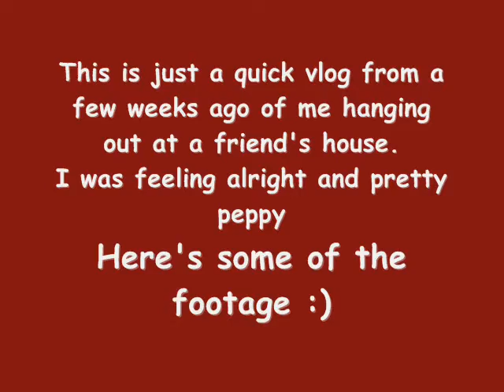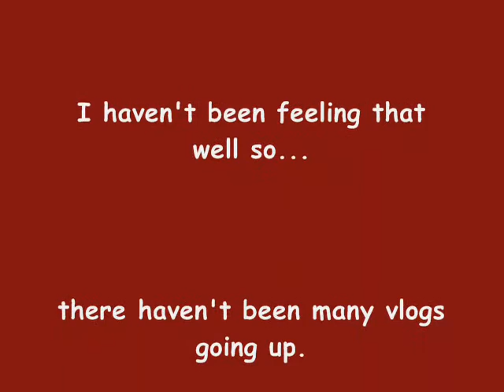Fun With Friends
Hey guys! I actually haven't been feeling that well so I haven't done any new vlogs. So I uploaded this video from a couple of weeks ago.
Toodles!!!